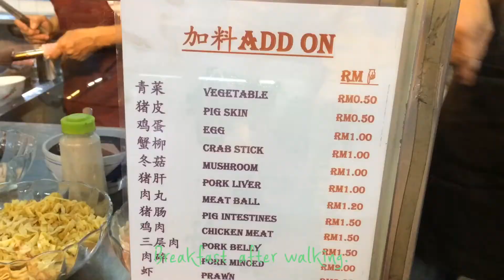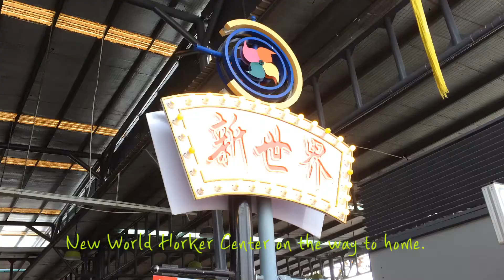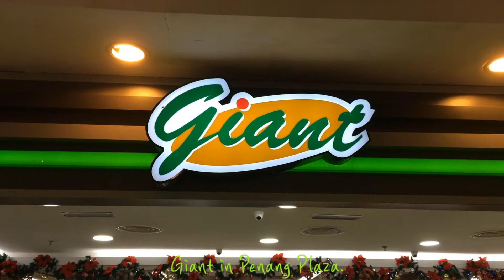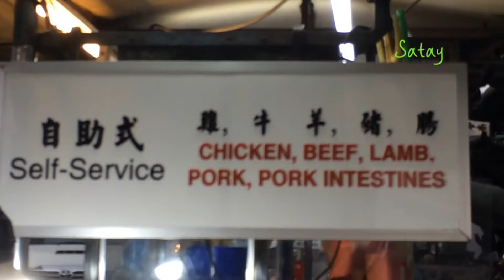【vlog36】Living in Penang | Giant Supermarket | Pork Satay to go | New World Park | 暮らしvlog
Thank you for visiting at my channel.
Hope that you are doing well.
I'm a 47 years old Japanese woman living alone in Penang Island of Malaysia.

I complete all video posting process by my mobile phone under natural light and room lightings.
Of course I don't have any gimbal, but a mini tripot cost only one doller.

I shoot all video by my old iPhone 5s.
Video editing free App is VITA.
Thambnails have been created by free App, named as PicsArt & Phonto.
I create my Channel Art by free App. It's name is Canva.
There is no cost to post my video on Youtube, my channel is the complimentary posting.

I'm a new to post video on Youtube, but I hope that my video would be watched by as many people as possible.

Camera : iPhone 5s
Video Editing Free App : VITA
Thambnail : PicsArt & Phonto
Channel Art : Canva

コロナ禍ですが、みなさまがお元気であることを願っています。
私は、マレーシアのペナン島でひとり暮らしをしている47才の女性です。

動画撮影と編集は、すべてスマートフォンで完結しています。
自然光や室内灯の下で、特別な照明機材も使用せずに、私の日常を撮影しています。

自宅内撮影では、100円ショップのダイソーさんで購入したミニ三脚を使用する事があります。
しかし屋外撮影ではこのミニ三脚も、もちろんジンバル等も使用していません。

私のすべての動画は、古いiPhone 5sで撮影されています。
動画編集アプリは、利用料無料のVITAです。
サムネイル作成には、無料アプリのPicsArtやPhontoを利用します。
チャンネルアートは、無料アプリのCanvaで作成しています。
私のチャンネルの動画は、撮影機材や編集の費用をできる限り抑えた、無料投稿となっています。

初心者動画で見苦しい点が多いのですが、1人でも多くの皆さまに私の動画が届くことを願っています。

撮影テクニックや動画に関する皆さまからのご意見やご感想を、心よりお待ちしております。

撮影カメラ : iPhone 5s
動画編集アプリ : 無料アプリVITA
サムネイル作成アプリ : 無料PicsArt & 無料Phonto
チャンネルアート作成アプリ : 無料Canva